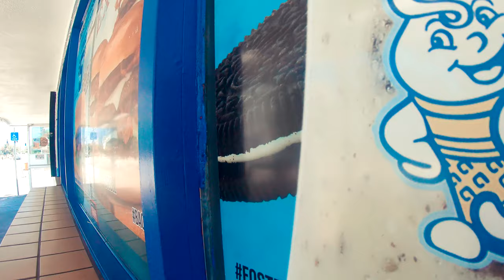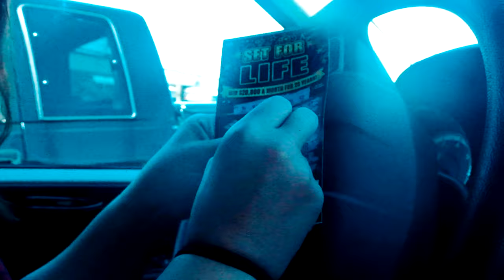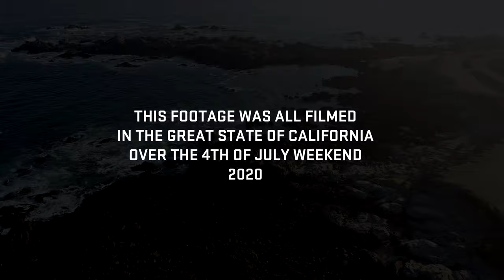HERE'S TO YOU CALIFORNIA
Any donations will get you access to my tutorial vlogs and behind the scenes content as well as the satisfaction of knowing you helped me pay my rent this month!
So we decided to finally get on the road, and I took 3 of my cameras with me and just kept filming and taking pictures up and down the California coast. In 3 days we visited Santa Rosa, San Jose, Santa Cruz, Carmel by the Sea/Seaside, Pebble Beach, San Rafael, Vallejo, and of course San Francisco. It was a great little mind freshening road trip, and was def needed with all the stuff going on in the world today. It was fun to get out and de-stress even if only for a few days. My real goal would be to start at the top of CA and work my way down filming bits of unique and fun stuff in each city. Probably a lot of food, or like local haunts, art, or shops. Who knows if I'll get to do it again so I just thought I'd get out and have some fun.